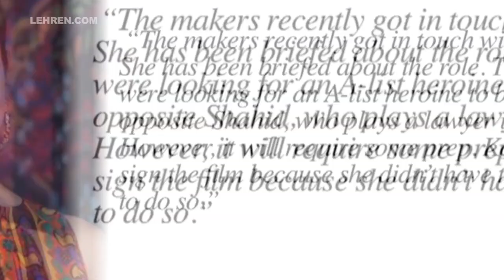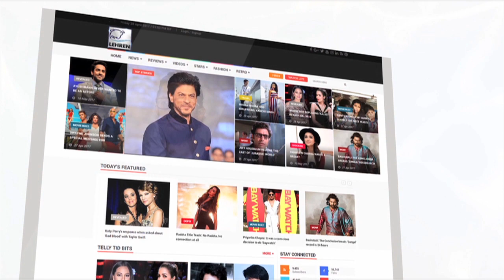Shraddha Kapoor करेंगी Shahid Kapoor के सथ रोमांस | Batti Gul Meter Chalu | लहरें गपशप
Shraddha Kapoor Karengi Shahid Kapoor K Sath Romance | Batti Gul Meter Chalu